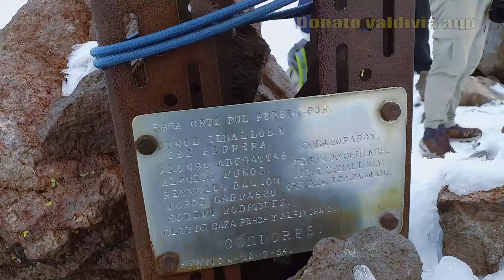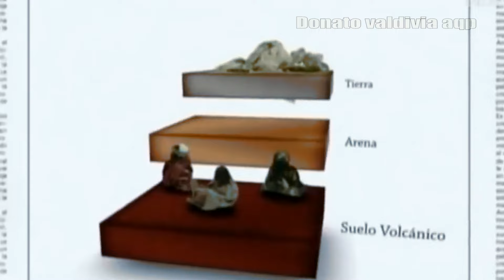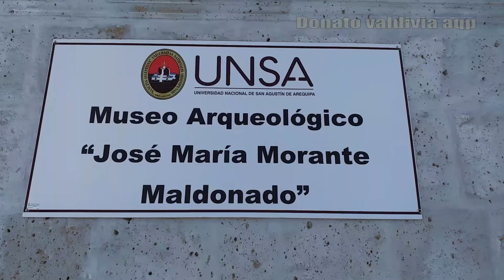ENCONTRAMOS 3 CUERPOS VOLCAN PICHUPICHU CORONADO DONATO VALDIVIA AQP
VOLCAN PICHU PICHU CORNADO 5674msnm encontramos tres cuerpos donde antiguamente hicieron el kapac cocha que consiste realizar ofrendas humanas y hoy son momias que están en los museos de la UNSA y universidad la católica.
hoy nos atrevimos aventurarnos en la cumbre del coronado y visitando dicha plataforma de los sacrificios humanos y vaya sorpresa que tuvimos...

guia: Berly Quicaño